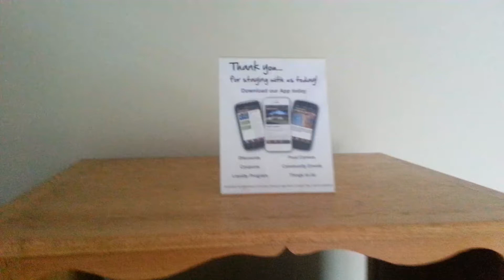2014.05.13 - New signs in rooms at bpi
These are the new Brook Pointe Inn app signs at Brook Pointe Inn.  We are encouraging users to use the bpi android app and iphone app.